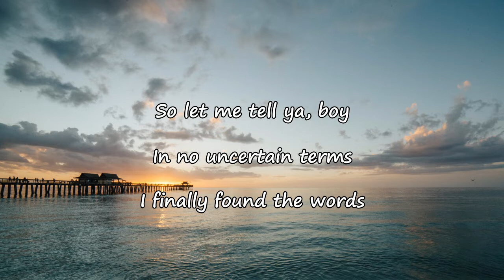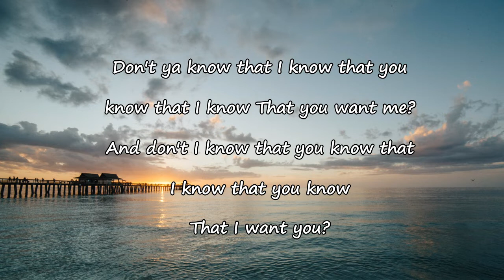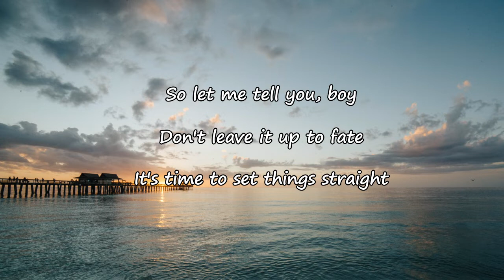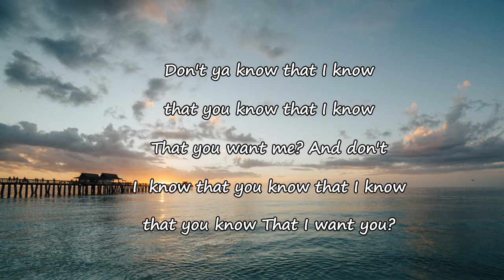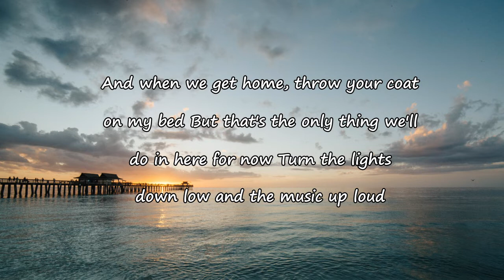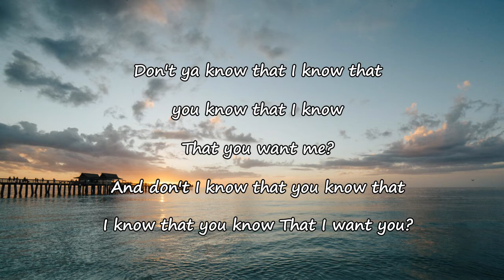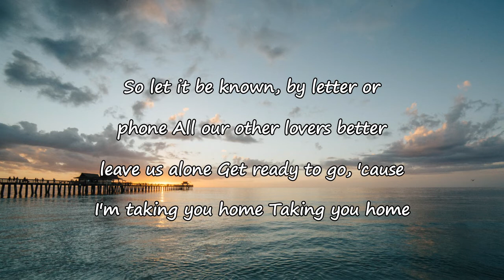Lake Street Dive - Know That I Know Lyrics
Know That I Know Lyrics:

Yeah we're like baseball and hot dogs
You're Ferris Bueller and I'm a day off
The E-Street Band and the Boss
You know you're my
Happy clouds and I'm Bob Ross

So let me tell ya, boy
In no uncertain terms
I finally found the words

Dontcha know that I know that you know that I know
That you want me
And don't I know that you know that I know that you know
That I want you
So let it be known by letter or phone
All our other lovers better leave us alone
Get ready to go, cuz I'm taking you home

Yeah we like sneakers and gym socks
You're happy hour and I am five o'clock
You're Captain Kirk to my Spock
You know, I'm Dee Dee Ramone and you're punk rock

Don't leave it up to fate
It's time we set things straight

And when we get home, throw your coat on my bed
But that's the only thing we'll do in here for now
Turn the lights down low, and the music up loud
You know you dance so good won't you show me how
It's like we've been together much longer than is true
We've watched the forming of the sun
And we'll be there to colonize the moon
If it's not too soon

And dontcha know that I know that you know that I know

Taking you...